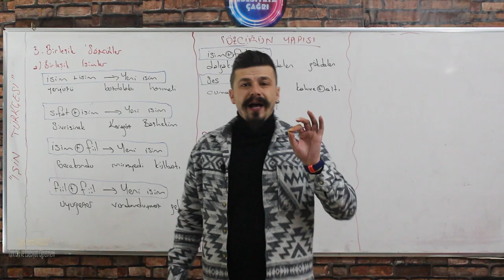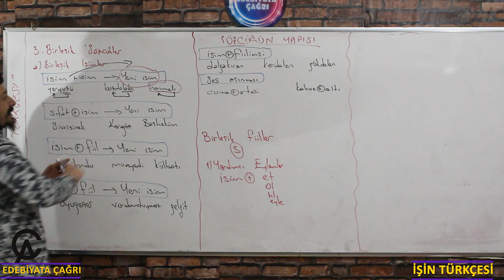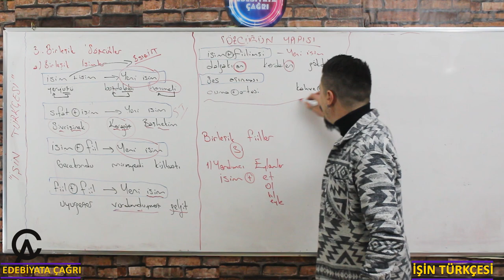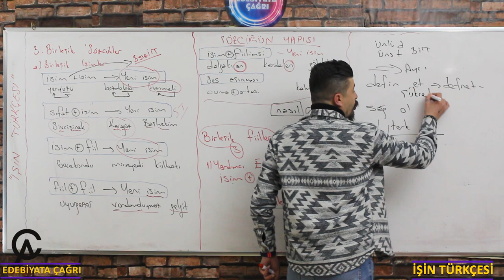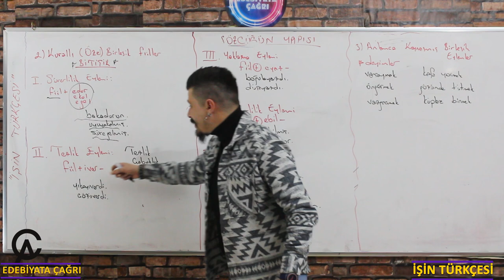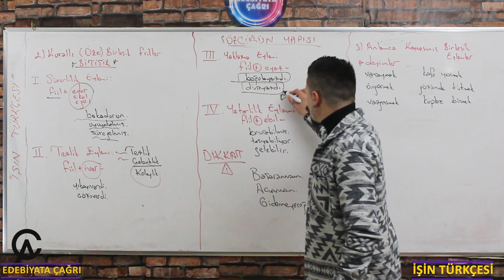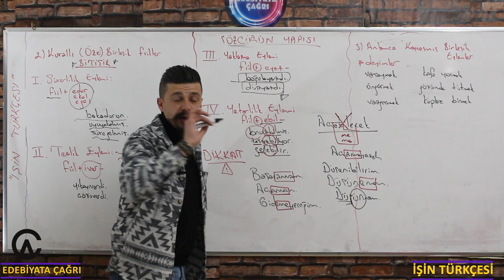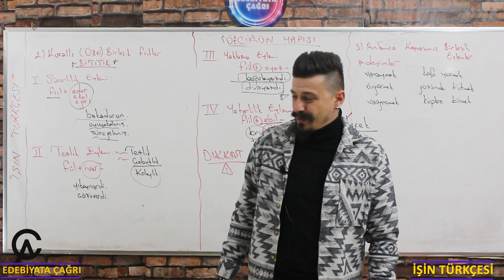41 GÜNDE KPSS / TYT TÜRKÇE 32. GÜN KAMPI SÖZCÜKTE YAPI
Dil bilgisi kampı artık başladı arkadaşlar. Sözcükte yapı ile devam ediyoruz. Kök, gövde nasıl bulunur? Hepsi bu videonun içinde;) Bu konudan bankomuz var. Önemli taktikler verdim. Yorum yapmayı ve beğenmeyi lütfen unutmayınız.  Bizim için 1 netin bile çok önemi var. Bu yüzden sağlıklı bir şekilde videoya odaklanalım ve VİDEO DERS NOTUndan muhakkak yararlanalım. Olmayan arkadaşlar da bana " instagram"dan lüfen ulaşsın.
Video ders takip defteri linkimiz